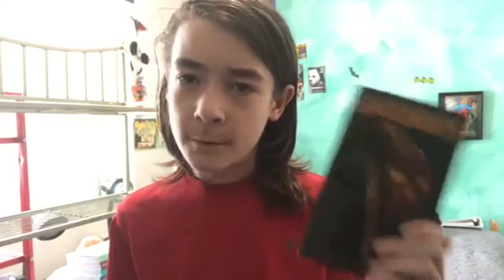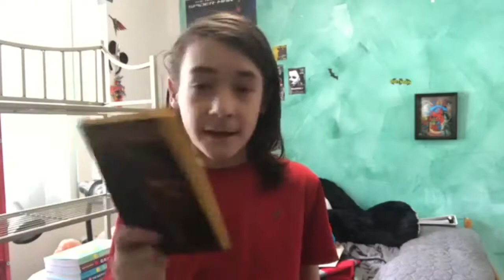Halloween (1979) Book Review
I compare the novel by Curtis Richards to the film.